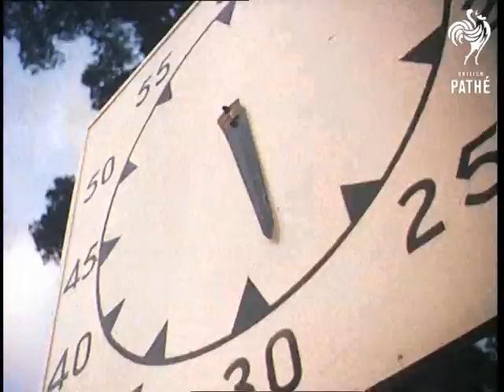Hydroplane Racing Also In Cp 047 (1955)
Gosfield Lake, Essex.

Panning shot following a hydroplane boat racing across a lake.  Two other boats follow him.  Moving shot of the hydroplane racers - various shots.  One of the boats is called "Whoops".  It is the Essex Hydroplane Racing Club in action.  C/U of a man watching through binoculars and various shots of the boats (one point of view shot taken from on board one of the boats).

High angle shots of two of the racers putting on their crash helmets.  Pan down from one of the men to show the name of his boats "Whoops" (I think the other is "Lazybones").  High angle shot of another man who smokes a pipe - pan down to his boat "Akela" or "Ake".   M/S of three boats in the water - one is called "Clipper".

Narrator tells audience about the boats - how much they cost, how much petrol they use etc. over shots of the race.  C/U of man in a control box jotting down times.  Some of the enthusiasts are former motor racing drivers - they have split-second judgement.  M/S of man standing with a chequered flag.  Low angle shot of a large timing clock.  Man waves the flag and the boats move past.

Paperwork lists drivers as Ken Aldridge (Lazybones), Claud Mayers (Tiger), Harry Place (Clipper) and Sgt "Chuck" Church (Whoops).

Note: this item also appeared in CP 047.  This version may be shorter - the shots are certainly in a different order and the commentary slightly different but it is essentially the same story.

See separate explanation record for CP 001: 'International Pictorials'.
 FILM ID:25.04